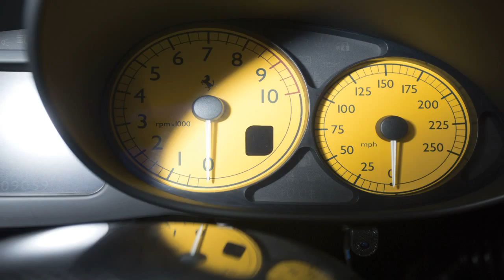Ferrari Enzo part 1, night drive to the Col de Vence evo diaries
Harry Metcalfe, from Evo magazine, recorded a video diary when he was lucky enough to drive Nick Mason's Enzo down to South of France. Sounds like a dream jo.

From the archives of March 2011 after driving Nick Mason's Enzo down to the south of France, evo's Editorial Director and founder, Harry Metcalfe, shows us a.